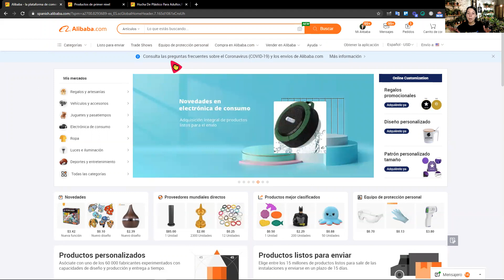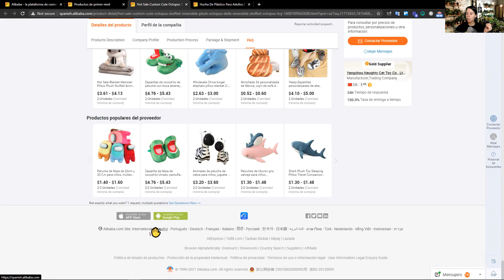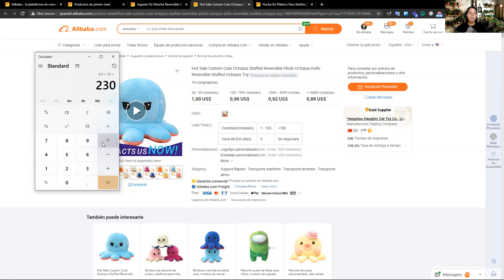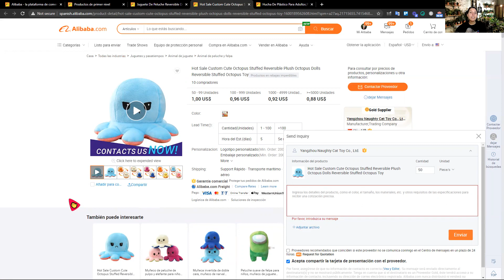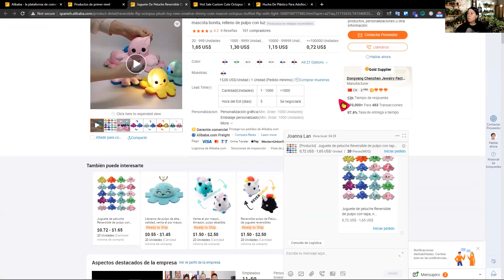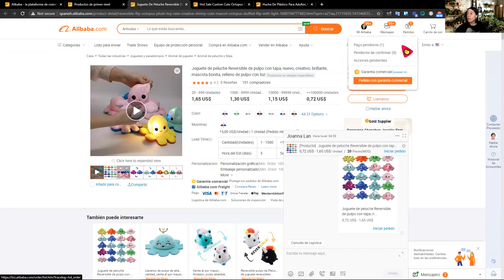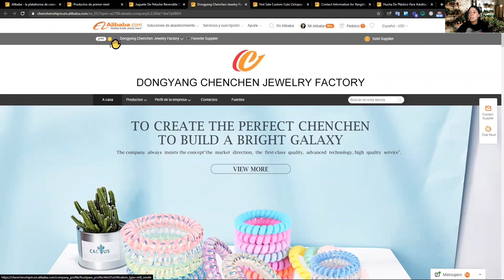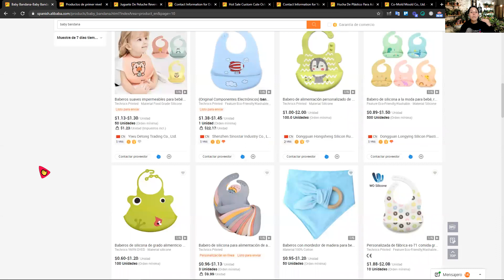Cómo COMPRAR EN CHINA, FÁCIL Y RÁPIDO ( ALIBABA, PROVEEDORES, No ser ESTAFADO ) | Johanna Sánchez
✌︎ Vamos con toda en redes

✌︎ Comunidades

Un negocio no es una forma de enriquecerse rápidamente. Un negocio es simplemente cuando aprendes a hacer estas 3 cosas realmente bien:

1) Crear o encontrar excelentes productos.
2) Poner esos productos frente a los clientes adecuados.
3) Dar a esos clientes una gran razón para comprar.

Y cada persona tendrá su propio viaje para llegar allí con MUCHO trabajo duro y sacrificios en el camino 😎👍

En este canal, discuto todos los temas para dueños de tiendas y principiantes en el mundo del comercio electrónico (¡también comparto una pizca de motivación)!

* Estudios de casos sobre tiendas de comercio electrónico exitosas.
* Tutoriales sobre herramientas en línea para hacer las cosas fácil y rápido.
* Métodos y tutoriales para aprender a vender en Amazon.
* Tácticas de psicología de ventas para aumentar las conversiones y lograr que los clientes le compren y hagan clic en tus anuncios.

Entonces, si eres alguien que está construyendo (o quiere construir) un negocio REAL (especialmente con el comercio electrónico) y desea seguir canales con contenido procesable para ayudarlo en su viaje y hacer que su tienda sea aún mejor, suscríbete hoy. 🔥

 comprar en china